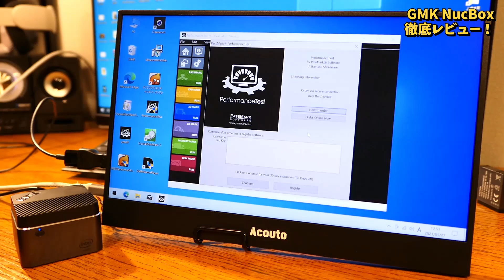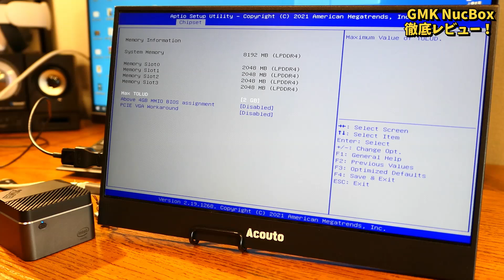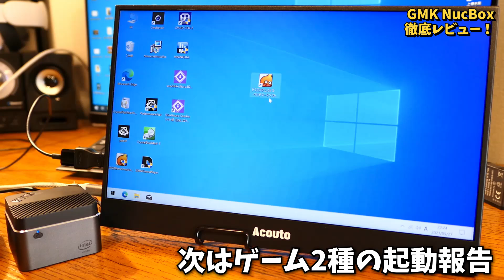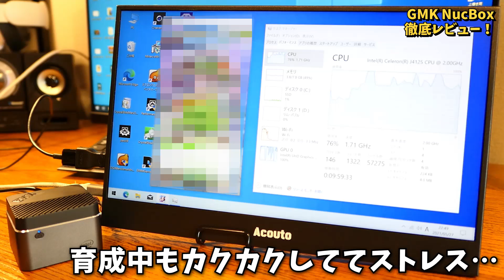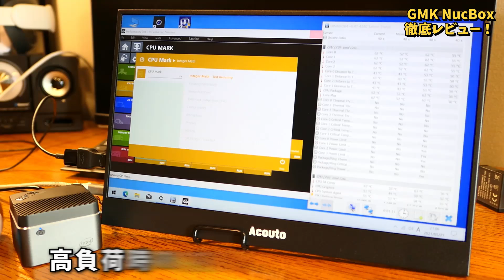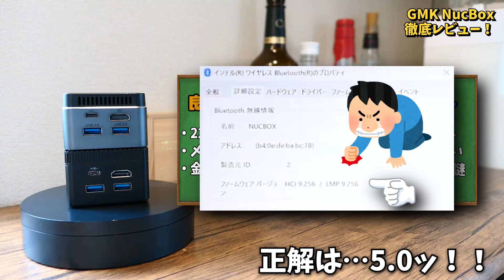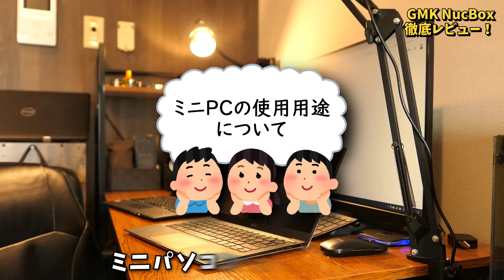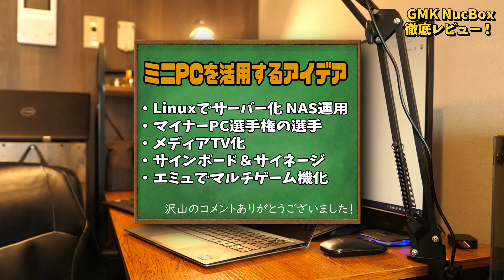【激安新作】アイツを超える世界最小PCが出たぞ！！…と思ったら性能が制御されてる！？徹底検証します【GMK NucBox vs CHUWI LarkBox】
GMKから新発売された超小型PC「NucBox」のレビューとなります。
前回レビューしたLarkBoxProとの比較がメインとなります。
サイズ感はほぼ同じでメモリ(8GB)とストレージ(128GB SSD)が強化されているモデルです。

・当チャンネルの全ての概要欄にはPRを含むリンクが掲載されています。(23年10月の景品表示法改正により掲載追加)

【目次】
00:00 冒頭解説
00:38 付属品とパッケージ
00:56 外装とSSD
01:53 LarkBoxとの比較
02:50 起動と時間測定
03:51 ベンチマーク
06:44 騒音と発熱に関して
07:39 アダプタについて
08:00 メリットとデメリット
09:31 ミニPCの使いみち

■GMK NucBoxのスペック

CPU Celeron J4125
GPU intel UHD 600
メモリー LPDDR4 8GB
ストレージ 128GB SSD
無線 Bluetooth5.1?  Wi-Fi 2.4/5GHz
MicroSDスロット、イヤホン端子完備

・内蔵SSDの型番→ Netac　S535N4/128GYN
・性能低下に関して→ BIOS設定で温度制御の設定を変えたり色々思考錯誤しましたが、スコアに変化はありませんでした…。一応サマール設定はあるのですが、うまく機能しない…。

使用機材（カメラ）DMC-LX9
編集用PC（自作） Ryzen3700X Mem16GB GTX1070 B450M

音素材提供

10年来の友人のバンドです。僕の大好きな曲。